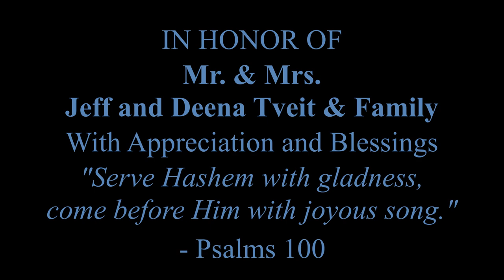Jerusalem Lights Parashat Mishpatim 5781: Bringing Torah Down to Earth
The Torah portion of Mishpatim contains many commandments that relate to the rights, responsibilities and obligations of the individual, as well as the individual as a member of society. These commandments, given over at Mount Sinai, are very much about everyday life and human interaction. Fulling the Divine commandments in every situation fills the world with the light of G-d’s presence. G-d’s intention is for Israel to receive the Torah at Mount Sinai, and become a nation who lives with G-d in its midst, to be an example to the world. The commandments of proper behavior between man and his fellow man are an expression of G-d’s love and concern for this world, and they present us with a great opportunity… the chance for true freedom.

The Torah portion of Mishpatim (Ex. 21 : 1 - 24 : 18) is read on Shabbat 'Shekalim' - Rosh Chodesh, 1 Adar 5781 -  February 13, 2021